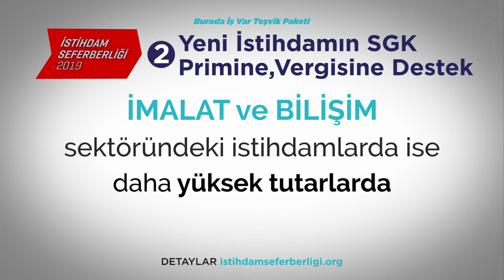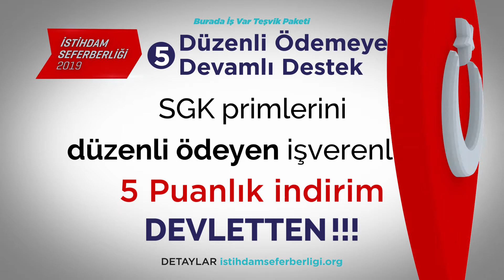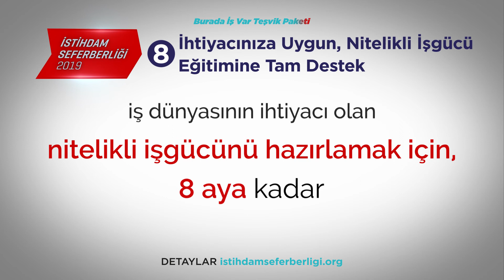İstihdam Seferberliği 2019 Uzun Versiyon